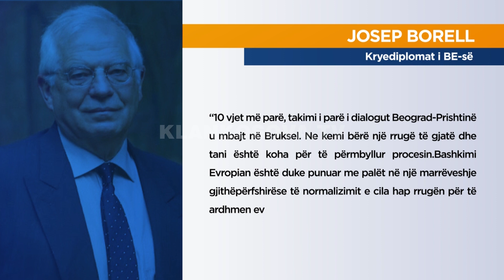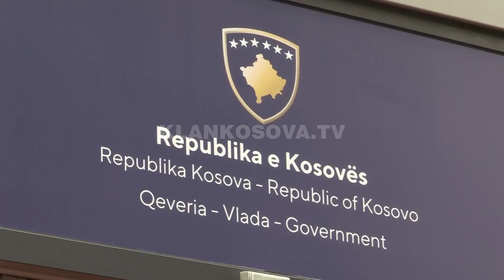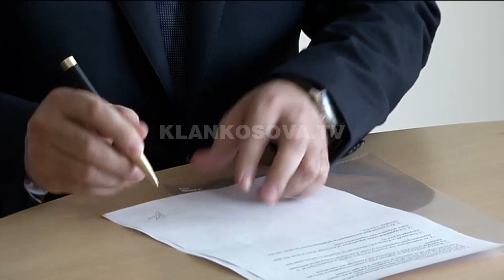Borrell kërkon ujdi, pa vonesë - 09.03.2021 - Klan Kosova